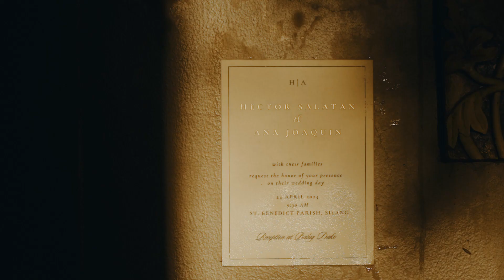𝐇𝐞𝐜𝐭𝐨𝐫 & 𝐀𝐧𝐚 － 𝑊𝑒𝑑𝑑𝑖𝑛𝑔 𝑅𝑒𝑒𝑙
Video l Dream Real Cinema
Photo | @vintannaphotography
Hmua | @belle.doesmakeup
Coordinator | @okasyonbyantonsarcia
Prep Venue | @theparksilang
Church l St. Benedict Church Westgrove
Reception | @balaydako